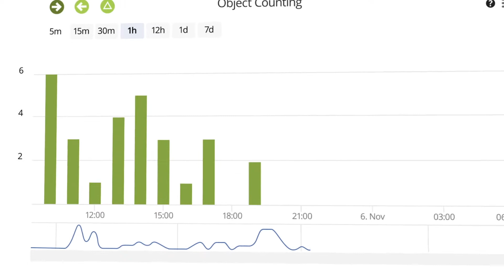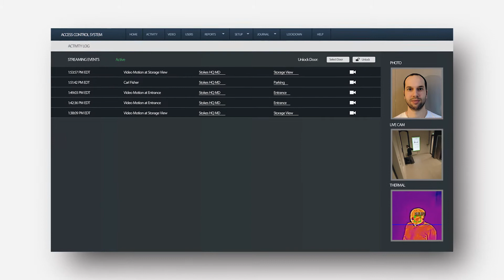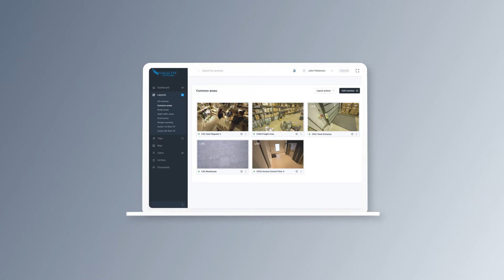Número 1 en videovigilancia en la nube en todo el mundo | Eagle Eye Networks (Spanish)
The 100% cloud managed solution of Eagle Eye Networks provides cloud and on-premise recording, bank level security and encryption, and broad analog and digital camera support – all accessed via the web or mobile applications.